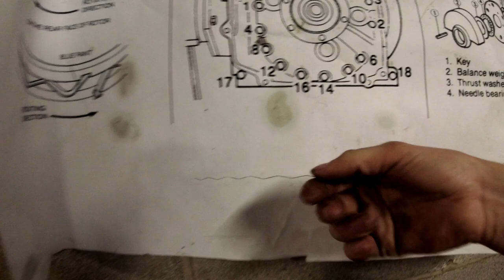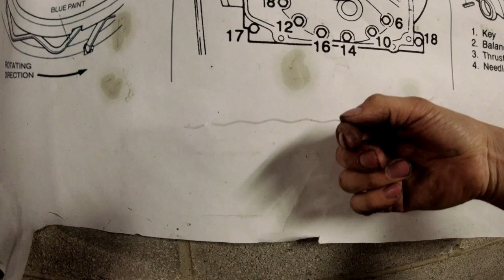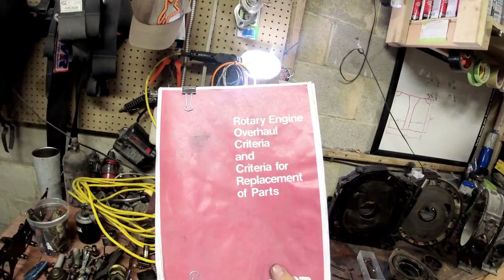Your Rotary Engine Needs a Rebuild - What Do I do? - How Much Will it Cost?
A Question I get all the time.  How much will it cost to rebuild my engine.  Here is your video explaining everything that may or may not need replaced in order to save you money but still have a running engine.  Comment with any questions!  the video below has the pdf in the description